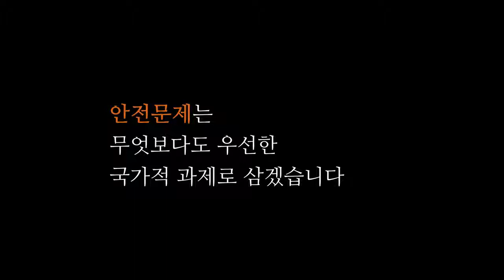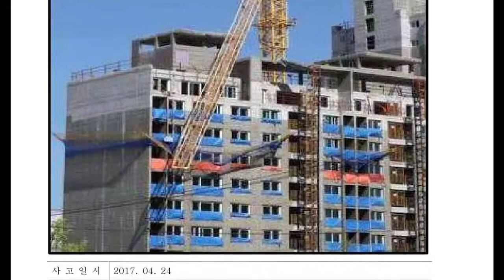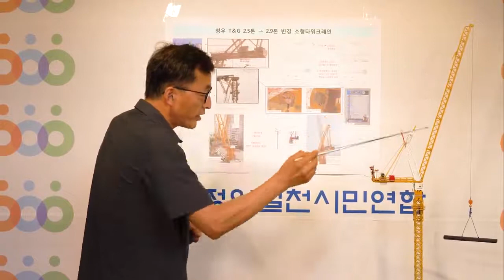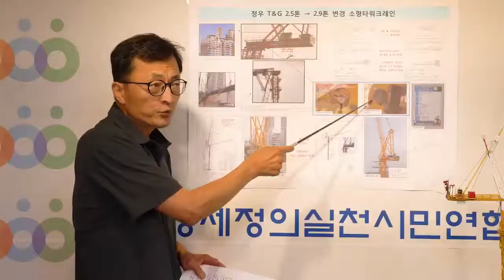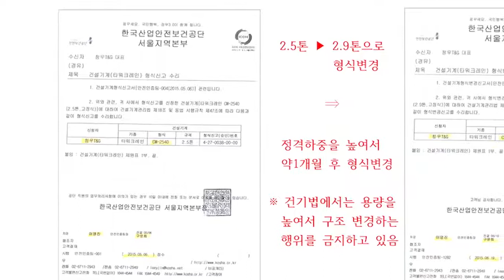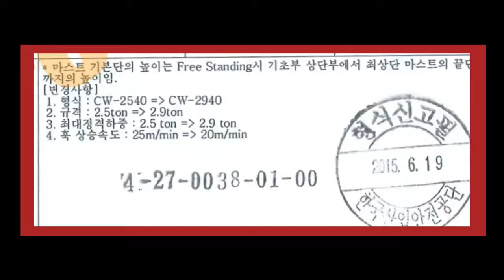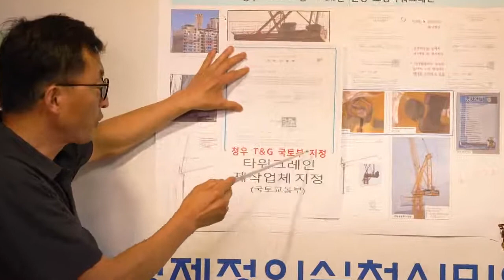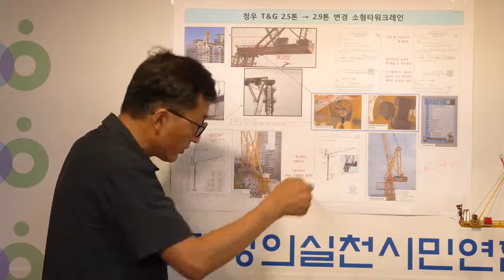국토교통부 묵인하에 버젓이 건설현장에 설치된 불법 구조 변경 타워크레인, 계속되는 안전 사고에도 어떻게 현장에 설치돼 있는 것일까?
국토교통부가 불법 타워크레인 안전 사고에 대한 책임을 져야 한다. 경제정의실천시민연합은 30일 불법 타워크레인 안전 사고 관련 보도자료와 해당 동영상을 내고 타워크레인 등록과 인가 관련 주무부서인 문재인 정부 국토교통부와 산하기관인 산업안전관리공단, 대한건설기계안전관리원 등을 맹렬히 비판했다. 자료제공 = 경실련 시민안전감시위원회,